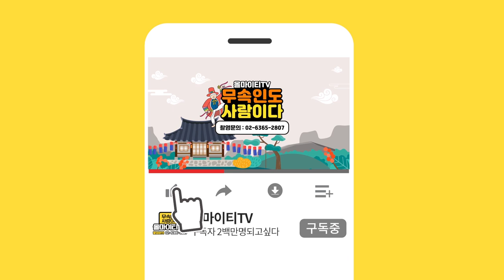애동제자가 알려주는★2020년 하반기운세 토끼띠운세★광주점집 태극신당 광주유명한점집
자막 : 나눔템플릿 ★ 태극신당 ★
상담예약
매일 10:00~24:00 예약필수

★오시는길★
광주 북구 군왕로129번길 3

★대표블로그★
-올마이티TV